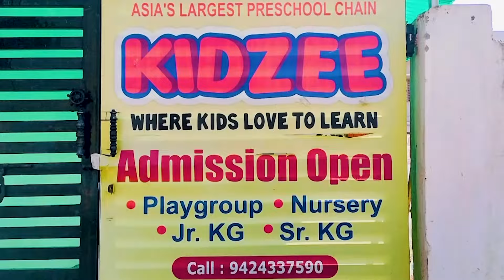रीवा में एक बार फिर रिश्ता हुआ शर्मसार,भतीजे ने चाची के साथ किया दुष्कर्म